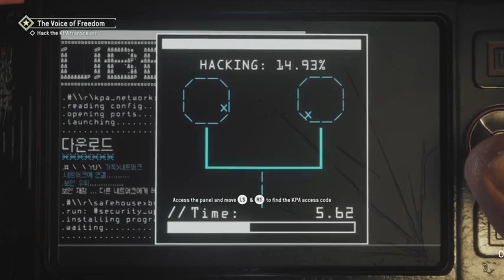Homefront The Revolution First Play - Part 1